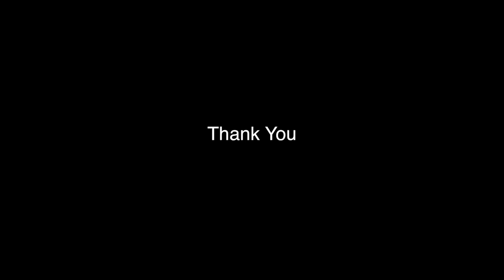Ko+Koy Wedding reception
งานแต่งในช่วงงานเลี้ยง ของคุณก้อย และ คุณโก้ น่ารักสนุกสนาน